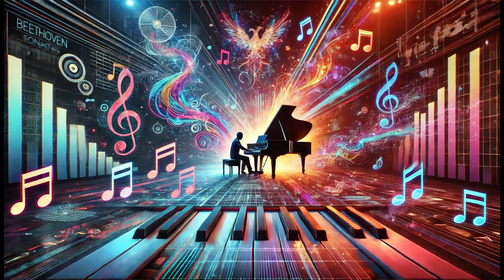【43秒で聴く！】ベートーヴェン「悲愴ソナタ」EDMアレンジ！クラシック×EDMの融合🎧✨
ベートーヴェンの名作**「悲愴ソナタ」が、なんと43秒で楽しめるEDMアレンジ**に生まれ変わりました！🎶
クラシックの優雅な旋律を残しながら、EDMビートを加えた斬新なアレンジで、短時間でもしっかり楽しめる内容になっています。激しくも美しい音楽の世界に浸りつつ、EDMのリズムで新しい音楽体験をしてみませんか？クラシックファンもEDMファンも必見の一曲です！

🌟 この動画の魅力 🌟

ベートーヴェン「悲愴ソナタ」を43秒で楽しめるEDMアレンジ🎧
クラシックの優雅さとEDMのビートが見事に融合🎶
リフレッシュや気分転換にぴったりの斬新なミックス✨
クラシック初心者やEDMファンにもおすすめ🎧